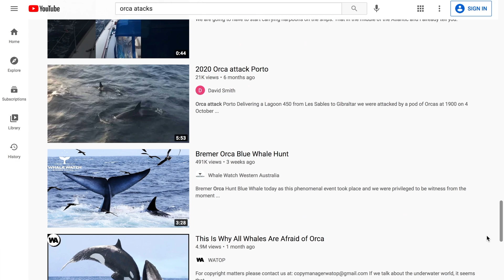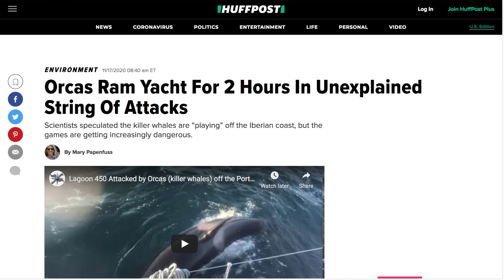The Scary Reason Why More Orcas Are Attacking Boats Now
Orcas have always been perceived as dangerous animals. But why killer whale attacks, particularly recently in the Spain and Portugal area, seem to be on the rise? Professor Jelly attempts to explain these boating incidents with information about transients, residents, and noise pollution.